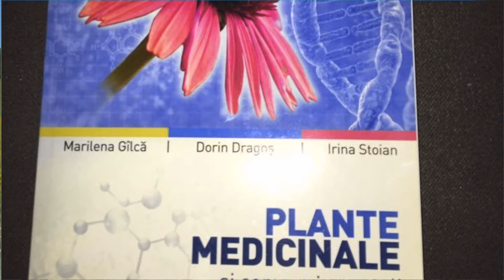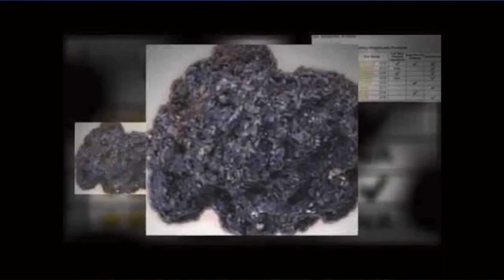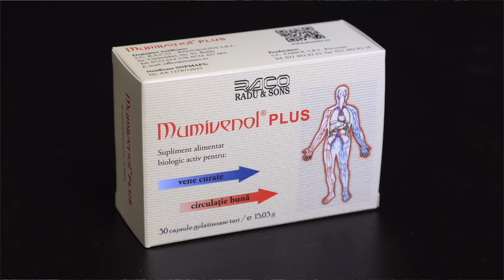Ave Sante! Mumio - rășina miracol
De mii de ani oamenii folosesc leacurile pe care natura le oferă cu generozitate. Astăzi discutăm despre o substanță considerată pe drept cuvânt miraculoasă - mumio, supranumită rășina munților,
Melodie generic - Manuel Savu, compozitor, chitarist, inginer de sunet.